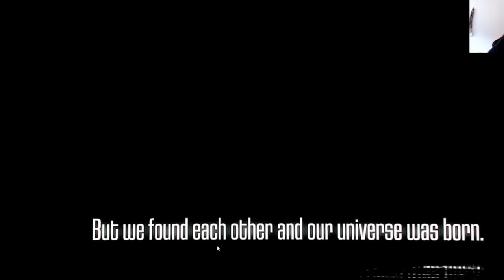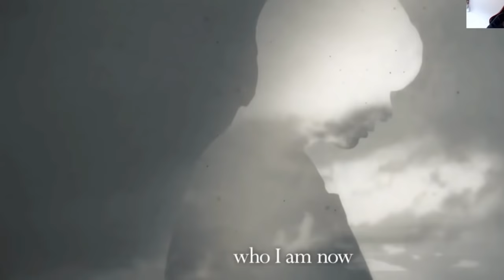Lo que NO VISTE de BTS en los MELON MUSIC AWARDS 2019 (TEORÍAS) | SisiuveMustDie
ayudarán a seguir creciendo esta familia. ¡ÚNETE!

►►►Si quieres apoyar el canal con un aporte económico para seguir trayendo este tipo de vídeos: